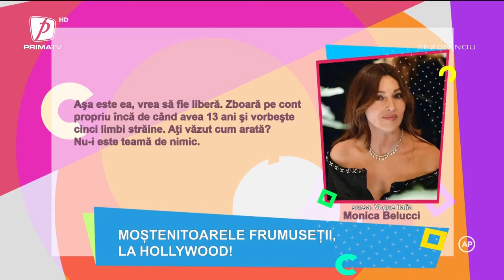FLASH MONDEN 5 APRILIE 2022